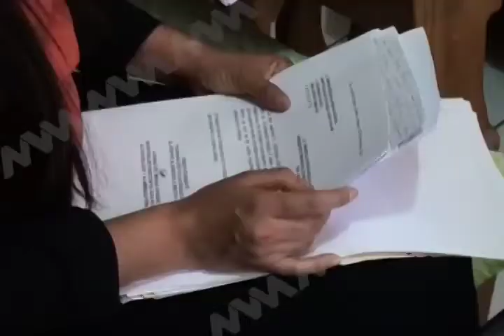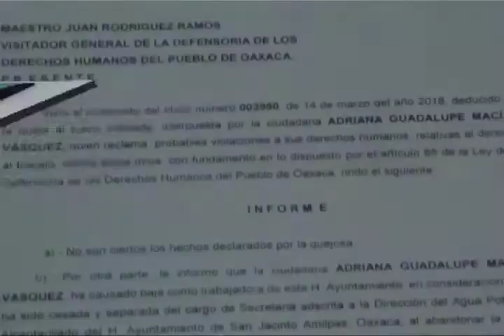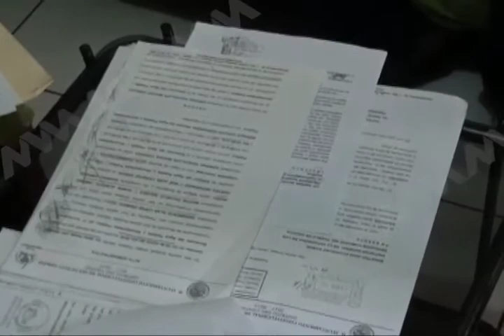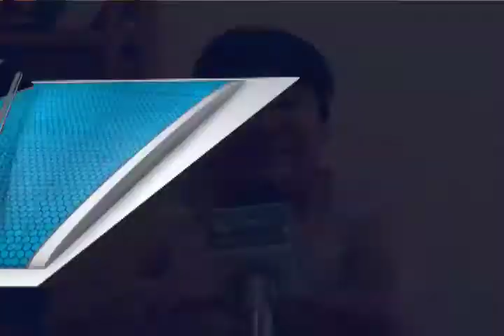Denuncian al presidente municipal de San Jacinto Amilpas